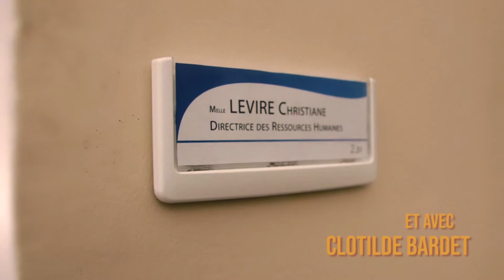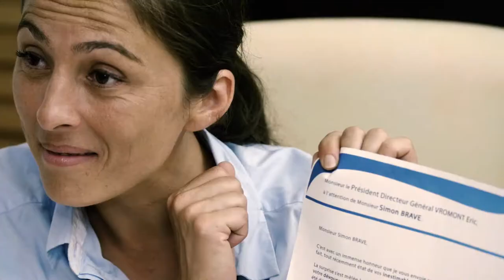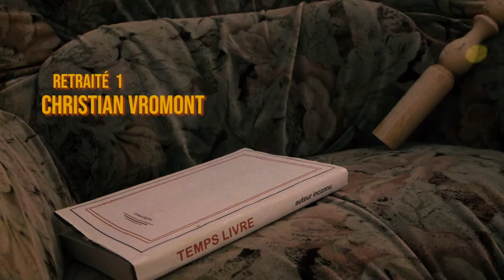Eric Vromont présente : Merci pour vos services rendus // Court-métrage (2019)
Simon brave est convoqué par Christiane Levire, la Directrice des Ressources Humaines de la société dans laquelle il travaille depuis 40 ans...

Court-métrage :
Film de genre de 11 minutes
Format : HD
Ecrit, réalisé, produit et monté par Eric Vromont
Avec : Jean-François Gallotte, Clotilde Bardet, avec les participations amicales de Mwanza Masosa, Christian Vromont, Denis Marcère, Chantal Tisseau, Danièle Brodin, Christiane Bouet et Jean-Jacques Vromont.
Montage, mix audio et magicien : Philippe Demouy

@ 2018 - E.V.Prods.